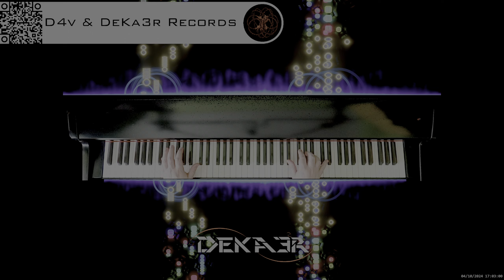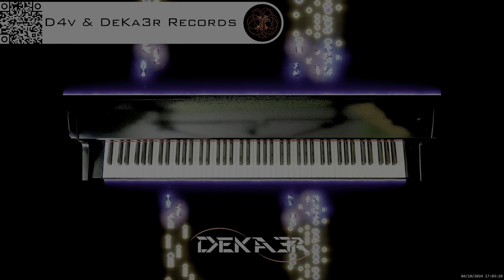🔴 irl 🎹 BALLAD OF LOVE - MÚSICA • PIANO MUSIC • PRODUCER • COMPOSER